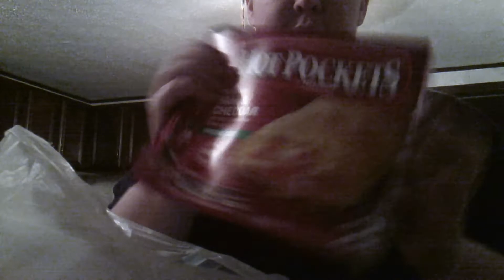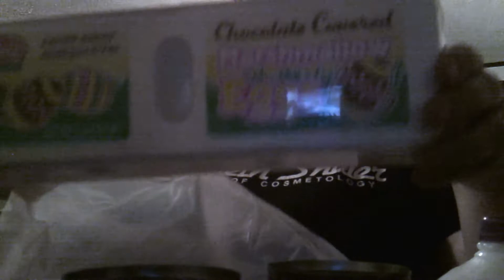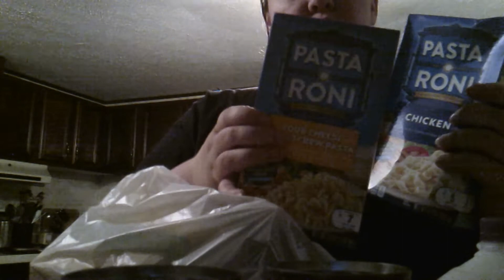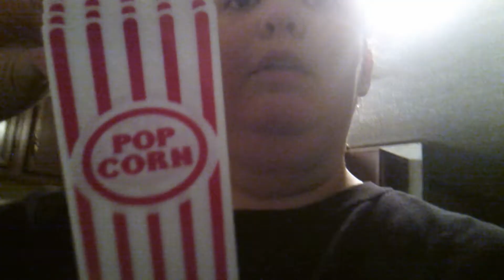Grocery Haul: Emergency Stock Up!